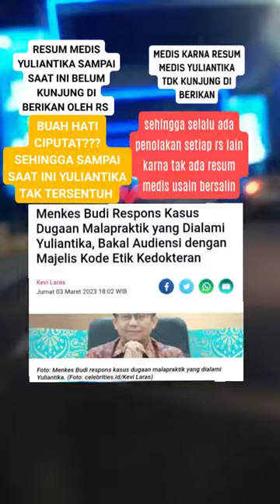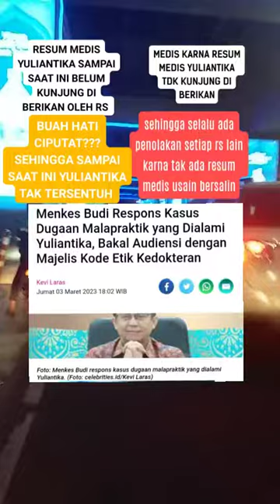menolaklupa KEMBALI!!& BANGKIT AWAS DOKTER ANESTESI AKIBAT KELALAINYA YULIANTIKA KORBAN KE2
AKU YULIANTI KORBAN KE DUA DARI DOKTER ANESTESI YANG BERMASALAH.AKU YULIANTIKA MEREKA MEMBUAT KU KEHILANGAN ATAS KELALAIAN YG DOKTER ANESTESI LAKUKAN SEHINGGA AKU MENANGGUNG LUMPUH AKU YULIANTIKA KORBAN KE DUA ATAS KELALAIAN YG DOKTER ANESTESI BERBUAT TERHADAPKU KINI KU HANYA TAK BERDAYA SEDANGAKN DOKTER TETAP BERKELIARAN SEDANGANKAN AKU HARUS MENANGGUNG BEBAN HIDUPKU LUMPUH.DOKTER TAK BERTANGGUNG JAWAB.INGAT KUTUKAN TUHAN MENANANTIMUDOKTER

menolaklupa Yuliantika yg mencari keadilan ke sana - sini baru tak ada uang abang tak tengok.sekarang oknum -oknum dengan yg Yuliantika mencari keadilan seharus nya di respon
ini di tengok pun tidak.mulailah keadilan allah swt yg maha esa yg meraka hadapi.kini oknum - oknum tersebut bermasalah.gak tanggung- tanggung.petinggi - petinggi nya di perlihatkan ke publick.keburukan.oknum-oknum tersebut.karna yg mereka hadapi keadilan allah swt yg maha esa.di perlihatkan ada campur tangan allah swt.dengan keadilannya dan dengan hukuman yg meraka hadapi.ingat allah itu maha adil maha esa.kebenaran saya yakin akan tetap kembali kepada kebenaran.aamiin.

indonesia DUA BULAN YULIANTIKA DI MENUMGGU JANJI.DI PARA- PARA ORANG ZOLIM.YANG ADA DOKTER ANESTESI YG SUDAH MEMAKAN KORBAN DUA MANUSIA.MASIH BERKERIARAN.SEDANGKAN PARA KORBAN TERGERTAK TAK BERDAYA ADA YG DI RAWAT DI RUANG ICU.ITU KORBAN PERTAMA.KORBAN KE DUA TERBARING DI KASUR YG HANYA SEKEDAR ADANYA.YAITU KORBAN KE DUA PASIEN YANG DOKTER ANESTESI TANGANI YAITU YULIANTIKA.SEDAKANG.MEREKA PARA PELAKU ATAU OKNUM TDK PUNYA HATI NURANI KEPADA KEDUA KORBAN.SEMOGA ALLAH SWT HUKUM NYA

Ini yang di bilang.ada campur tangan Tuhan yg maha esa.masih inget waktu di Lt 6.ngaku nya Mediasi bertanggung jawab.Pas masuk.Ternyata Intimidasi.bawa pengacara.tangtangin main hukum.bukan nya solusi/atau bertanggung jawab yang suami yuliantika tunggu - tunggu.lalu suami Yuliantika berdiri sangat kaget.bukan solusi yg ada yg ada intimidasi.mengbungkam.tapi / atau suami Yuliantika berkata.owh yang selama ini di tunggu - tunggu.bukan bertanggung jawab.malah nantangin main Hukum.saya cuma berpesan,yang anda lawan bukan saya.!!!alhamdulillah allah swt telah mengirimkan orang - orang hebat.semoga allah selalu menjaga kalian yg luar biasa keperduliannya terhadap kemanusian.dan kebenaran akan kembali pada kebenaran.yg mereka hadap hukum dan ke adilan allah yg maha esa.aammiin